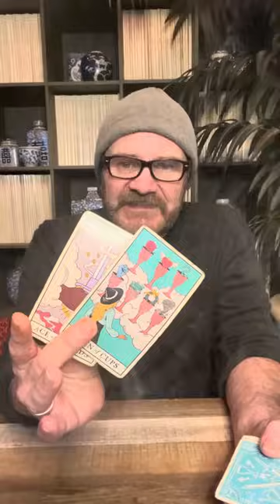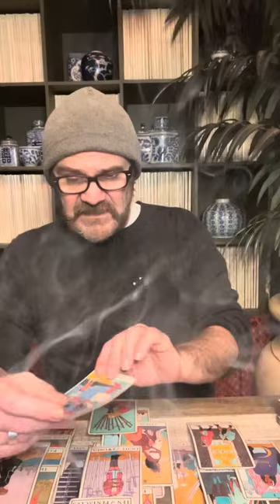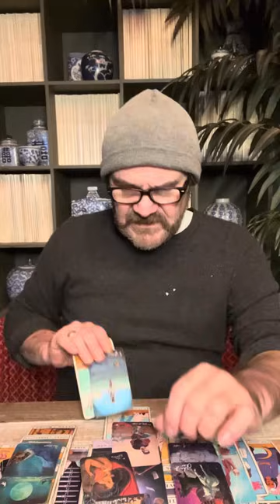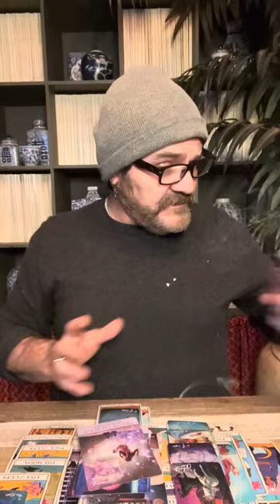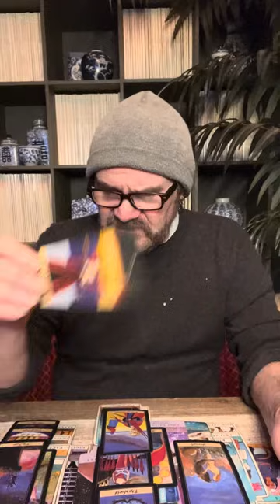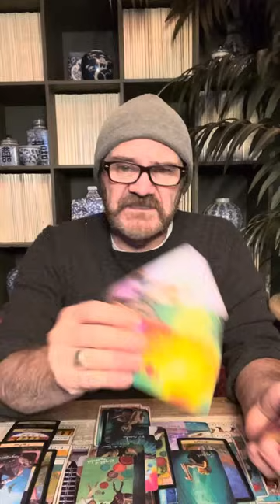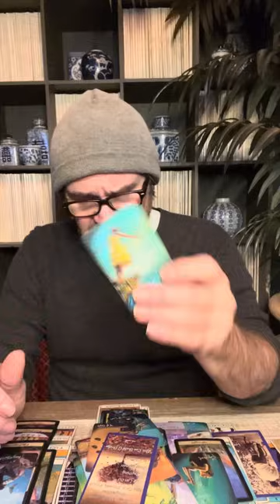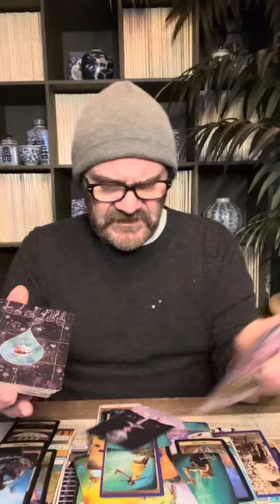GEMINI ♊️ MAKING LOVE, MAKING CHOICES (making choices in love)? BUT FIRST…